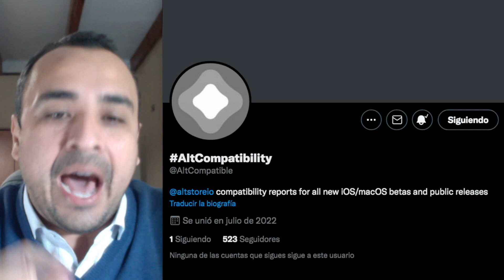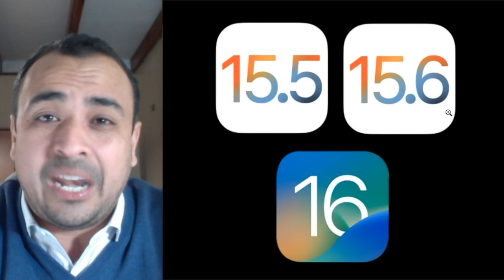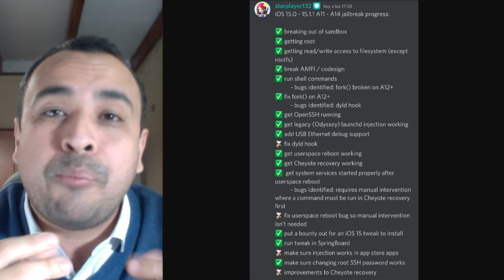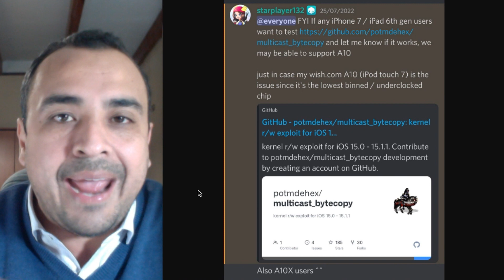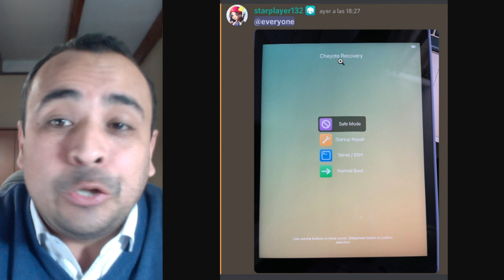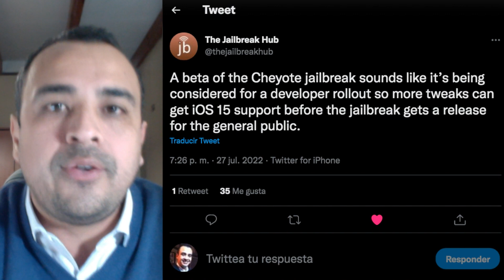CHEYOTE JAILBREAK iOS 15 🔥 ¡PROHIBIDO IGNORAR LA GRAN REVELACIÓN OFICIAL!